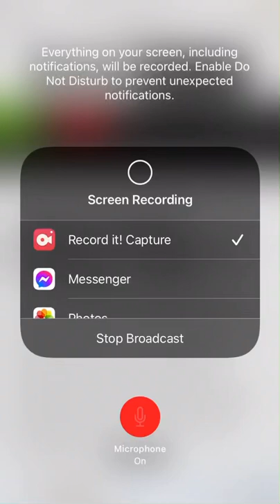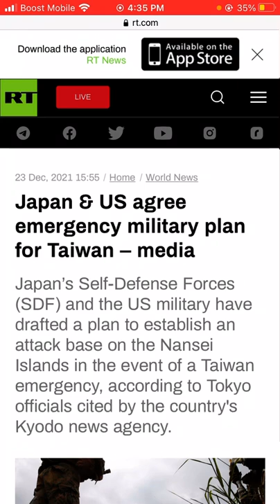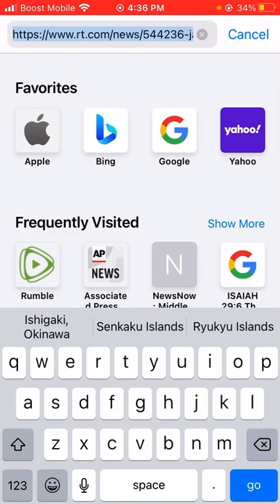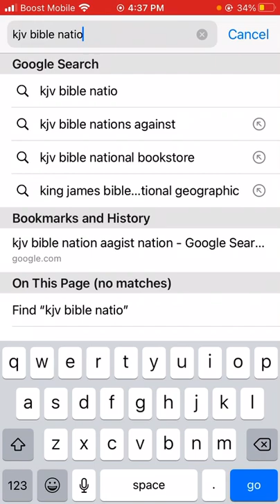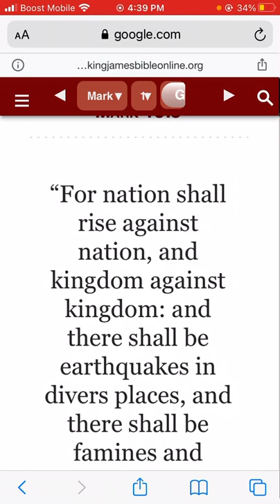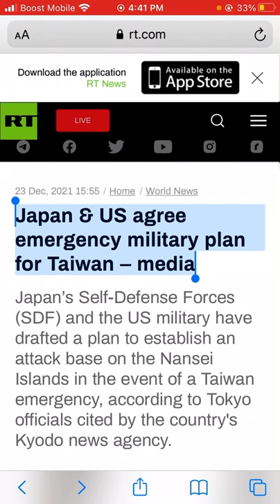In news 12/23/2021 Japan & US agree emergency military plan for Taiwan – media.